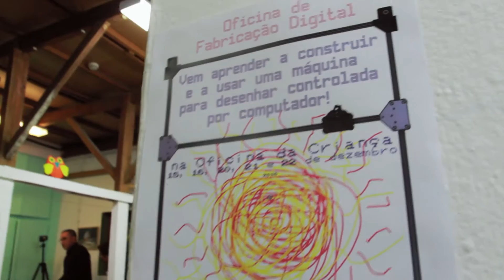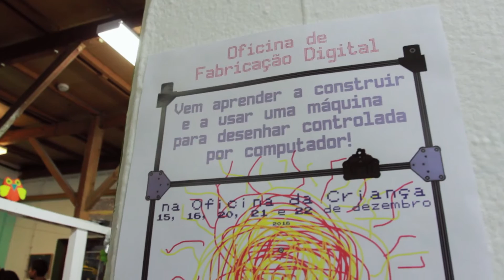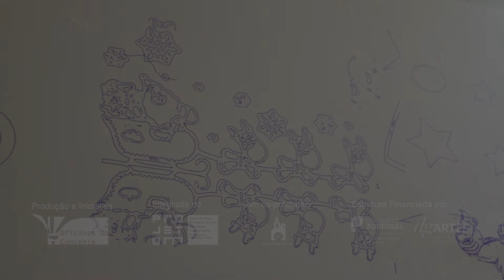Oficina de Fabricacao Digital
Oficina de Fabricação Digital
Vem aprender a construir e a usar uma máquina para desenhar controlada por computador!

orientadores: Mauricio Martins e Tiago Rorke

Locais:Centro de Animação Oficina da Criança em Montemor-o-Novo

Produção e Iniciativa: Associação Cultural Oficinas do Convento
estrutura financiada por: Governo de Portugal, Secretário de Estado da Cultura e Direção-Geral das Artes
Co-produção: Município de Montemor-o-Novo, Projecto M